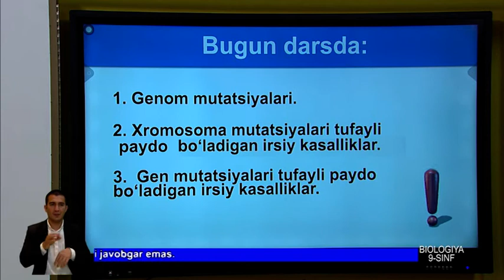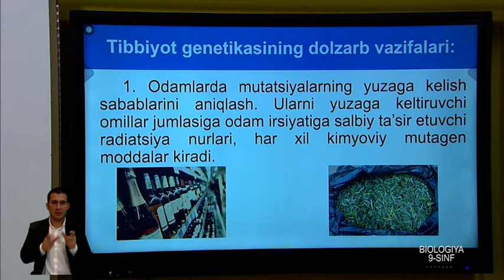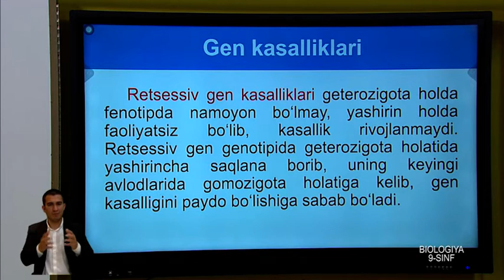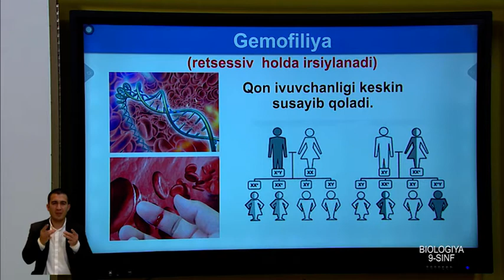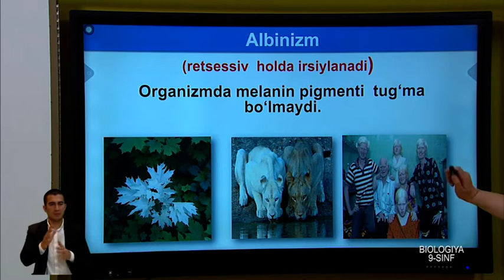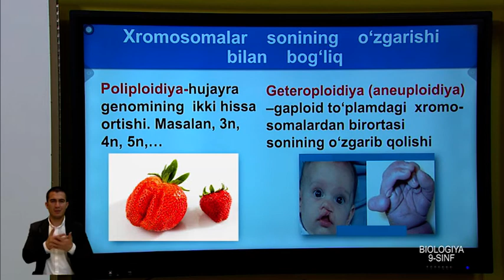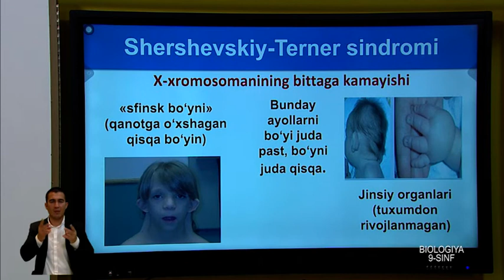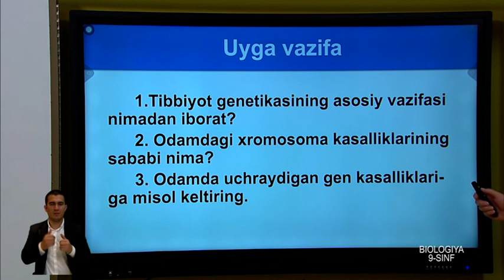9-синф. Биология дарси. 04.05.2020 й.